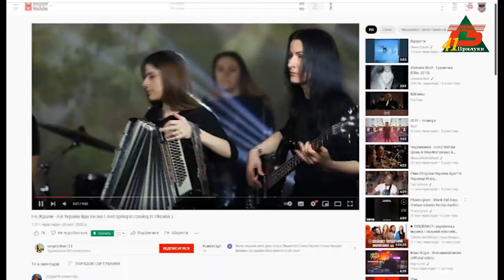"І вистоїть Вона - закінчиться війна..."